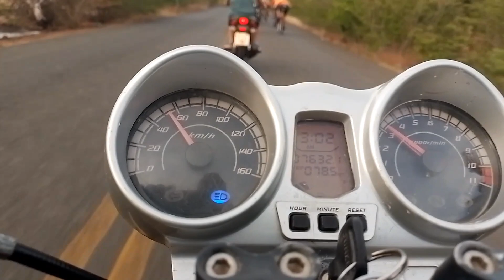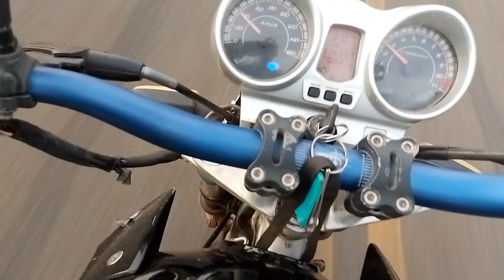PANCADA POR CIMA DE PANCADA 🚴💥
Este e o canal do Ciclista //@pedalforte

TREINO DE MONARK NA PI 143 SÃO 20 KM DE PERCUÇO
SAINDO DO KM 21 PLACA DA COLÔNIA-PI A PLACA  EM OEIRAS-PI
CICLISTAS PRESENTE;
ARMANDO
ALBERTINO
WESLEY
ADEVAM
GUSTAVO
KENED
NAZARENO
KEVIN
BADU
BASTIÃO
FLAVIO
KAUAN
SERGIO BALA
LUCAS
FILIPE
PEDRIN
BRUTIN (COLÔNIO)
ELISEU  (COLÔNIA)
LEANDRO (COLÔNIA)